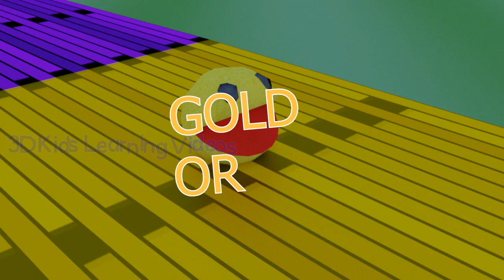Mister Ball Learns Colours in English and French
Mister Ball teaches children colours in English and French as he goes up the road to the gold. Come adventure with him!